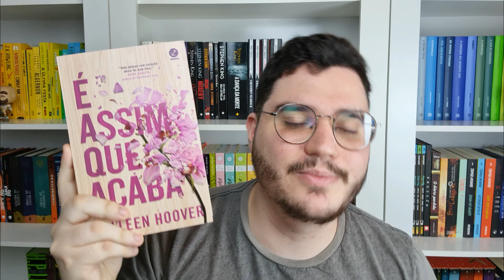EU FINALMENTE LI 'É ASSIM QUE ACABA' (SEM SPOILERS) | Assista esse vídeo antes de ler o livro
Oi gente, nesse vídeo eu faço uma resenha para vocês do livro do Colleen Hoover 'É assim que acaba', e fiquem tranquilos pois esse vídeo é livre de spoilers, ou seja ZERO SPOILERS. Eu falo também um pouco sobre minha opinião sobre o livro, e sobre as problemáticas envolvendo o livro.

Nesse vídeo você encontra a resenha do livro da Coollen Hoover 'É assim que acaba', uma resenha com zero de spoilers.